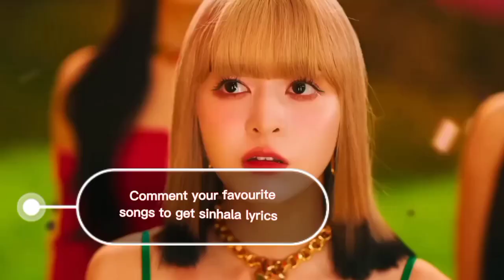V Rainy Days Sinhala Lyrics|3d sinhala lyrics|teahyung rainy days sinhala lyrics#lovemeagain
3d sinhala lyrics
jk 3d sinhala lyrics
jungkook 3d sinhala lyrics
Jung Kook 3d sinhala lyrics
3d sinhala lyrics
3d Sinhala lyrics
3D sinhala lyrics
3D Sinhala Lyrics
3D Lyrics sinhala
BTS sinhala lyrics
정국 (Jung Kook) '3D (feat. Jack Harlow)
3d sinhala lyrics
Teahyung Rainy Days Sinhala Lyrics | v Rainy Days Sinhala Lyrics|rainy days sinhala lyrics |teahyung love me again sinhala lyrics|Teahyung Rainy Days Sinhala Lyrics
jung kook Seven sinhala lyrics
jungkook seven sinhala lyrics
정국 (Jung Kook) 'Seven (feat. Latto) Sinhala Lyrics|Jung kook Seven Sinhala Lyrics|seven sinhala lyrics
New Jeans Super Shy Sinhala Lyrics newjeans supershy jk jkseven seven sevensinhalalyrics jungkookseven jungkooksevensinhalalyrics bts take two sinhala lyrics

LE SSERAFIM Eve Sinhala Lyrics
LE SSERAFIM Eve, Psyche & The Bluebeard’s wife Sinhala Lyrics |LE SSERAFIM Unforgiven sinhala lyrics |BTS Take Two Sinhala Lyrics